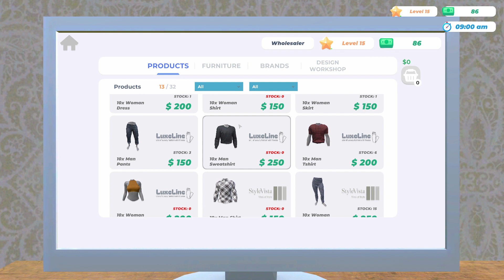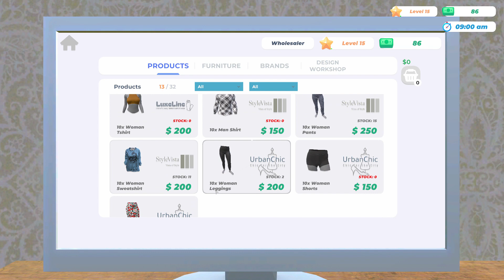Clothing Store Simulator Demo 6-24-24 Let more of CS Sim Ep3